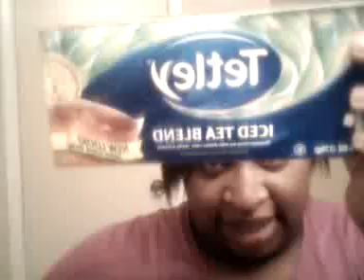I Used To Be Fat DAY 30 Update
30 days into challenge update.